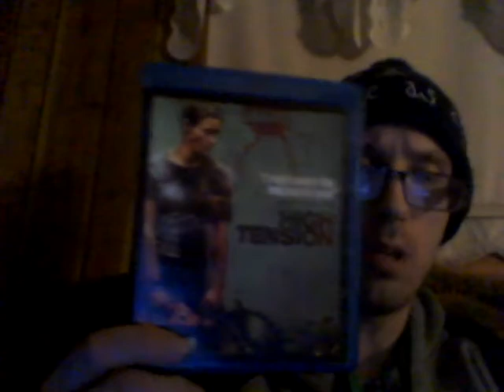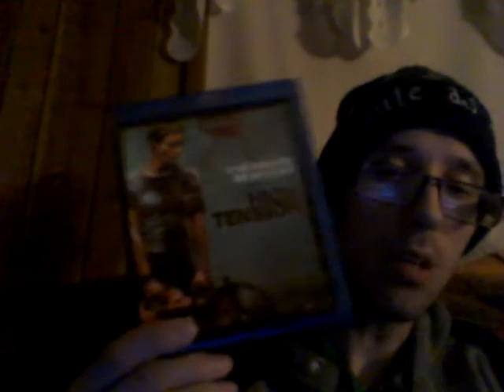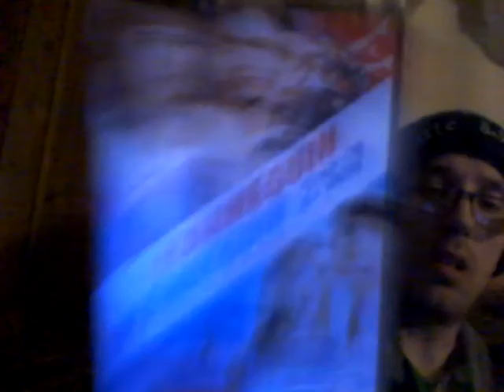Energy Drink Show 9-29-20!